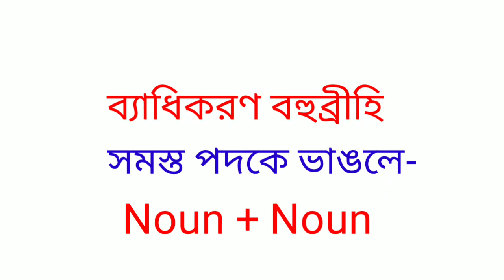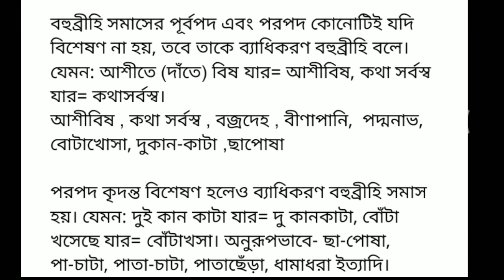ব্যাধিকরণ বহুব্রীহি |সমাস |বাংলা ব্যাকরণ |Somas | Bangla Grammar